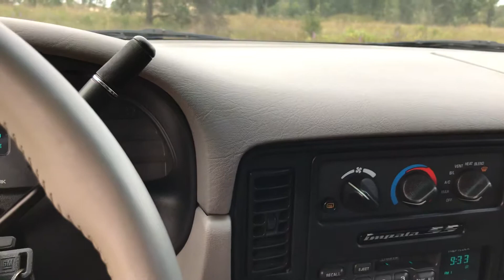1995 Impala SS . Super sport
Traded a down payment for a hvac installation for this one owner 1995 Impala SS.  Tuned it with new opti, plugs , wires, water pump and radiator.   Pcm retune for 93 octane and better powerband/ shifts, wow Detailed interior a bit and will be doing some exterior improvement this winter. New Nitto tire won’t be driven in snow